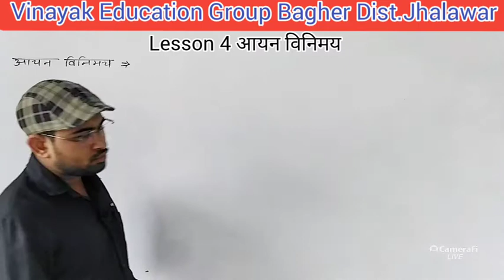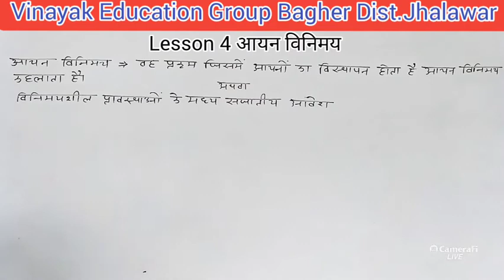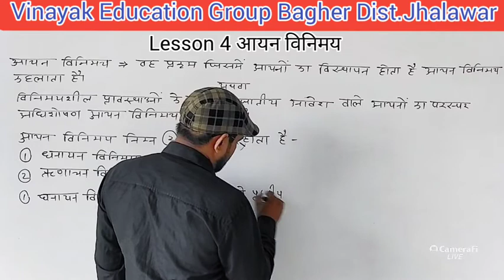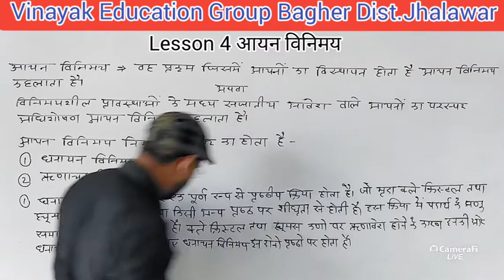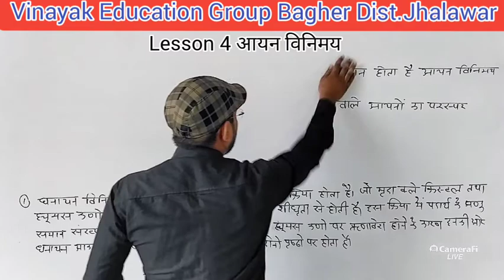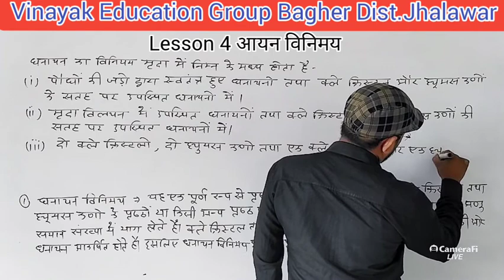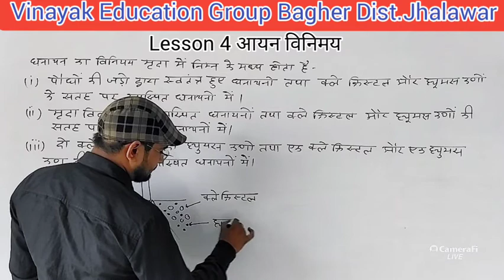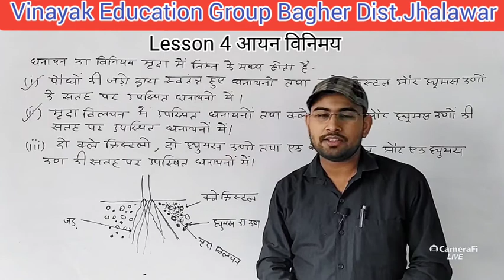Class 12 ll (Part 1) Chapter 4, आयन विनिमय ll Ion exchange